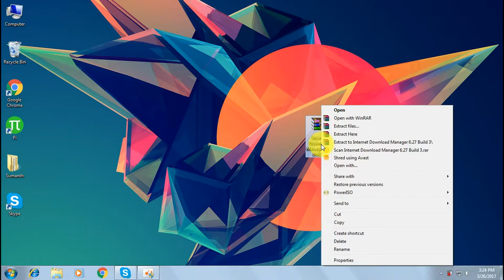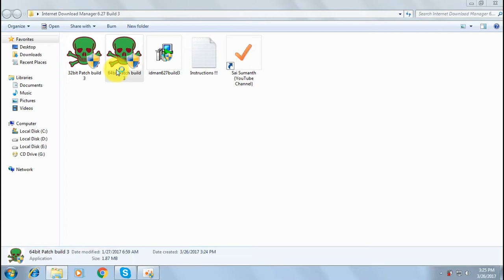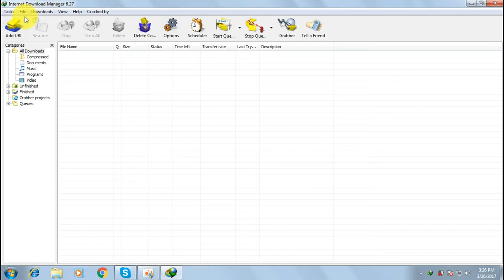How to Download and Install INTERNET DOWNLOAD MANAGER Full Version for Free !! [2017] {100 Working}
Hello Everybody , Today I'm gotta show you how to download and install IDM Full Version [2017]

Link :- ▼▼▼▼▼▼▼▼▼▼▼▼▼▼▼▼▼▼▼▼▼▼▼▼▼▼▼▼

 ➜  Just go ahead and download .

 ↪   Then follow the video ..